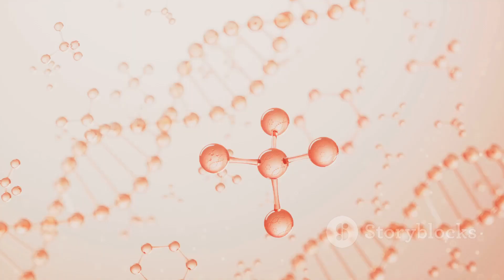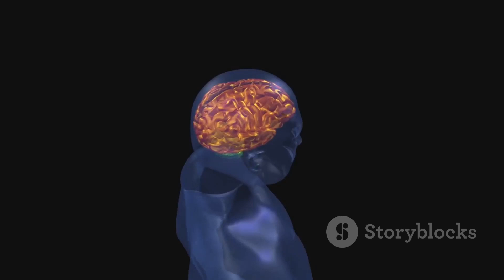Calixcoca: The Groundbreaking Anti-Cocaine Vaccine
Here's how the script can be divided into five parts with the included timestamps:

Part 1: The Impact of Cocaine and Crack Addiction [0:00 - 1:10]
The script begins with an overview of the health risks associated with cocaine and crack addiction, including cardiovascular complications and mental health issues. It highlights the social costs and the economic burden on healthcare systems due to these addictions.

Part 2: Societal Effects and Current Treatments [1:10 - 1:33]
This section discusses the societal impact of addiction, such as broken families and crime, as well as the limitations of current treatments for addiction, like high relapse rates and the inadequacy of medications in addressing the root of addiction.

Part 3: Introduction of Calx Coca Vaccine [1:33 - 3:31]
The narrative shifts to the development of the Calx Coca vaccine in Brazil, detailing the researchers' mission to create a vaccine against crack and cocaine addiction and the initial challenges they faced, including funding and the complexity of the research.

Part 4: Development and Trials of Calx Coca [3:31 - 5:50]
The script delves into the development process of the Calx Coca vaccine, from pre-clinical trials on mice and primates to the challenges of moving to clinical trials in humans. It emphasizes the vaccine's promising results and potential to change the landscape of addiction treatment.

Part 5: Potential Societal Impact of Calx Coca [5:50 - 9:58]
The final part imagines the societal impact of a successful cocaine and crack vaccine. It speculates on reduced addiction rates, economic benefits from lowered healthcare and legal system costs, and overall societal improvements, while also acknowledging the vaccine as one tool among many needed to combat drug addiction.